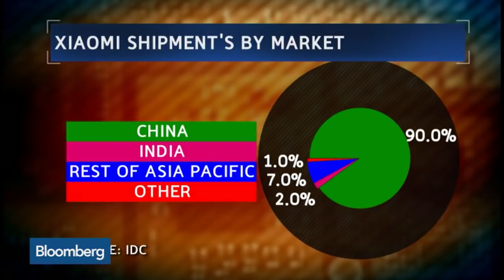Xiaomi Doubles Revenue to $12B as Phone Sales Triple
Jan. 5 -- Xiaomi, whose investors include billionaire Yuri Milner, more than doubled its revenue in 2014, according to a blog posting by CEO Lei Jun.